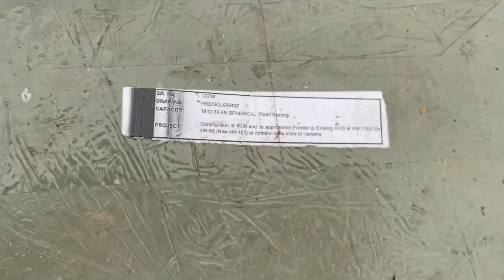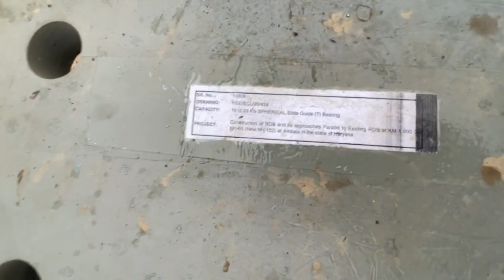Bearings used in Bridge